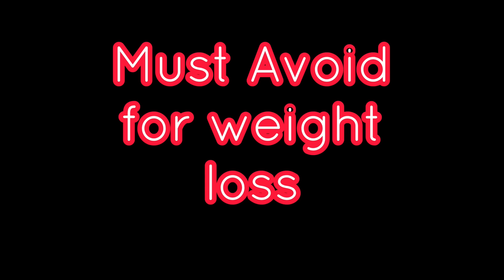NOVEMBER WEIGHT LOSS CHALLENGE | LOSE 15KGS IN 30 DAYS🔥DIET PLAN + GUIDELINES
NOVEMBER WEIGHT LOSS CHALLENGE🔥 LOSE 15KGS IN 30 DAYS ~ NOVEMBER DIET PLAN TO LOSE WEIGHT FAST

kabhi main kabhi tum
Mega last episode

Kabhi Main Kabhi Tum | Mega Last Episode | Fahad Mustafa | Hania Aamir | 5 November 2024 | ARY Digital Drama

How to Lose Weight Fast || 25 kgs in 3 Months || Full Day Diet/Meal Plan For Weight Loss

 DIET VLOG🔥I LOSE 2KG IN 2 DAYS WITHOUT EXERCISE | DIET PLAN

My Weight Loss Journey | 65 kg to 45 kg ~ Loss Belly Fat in 7 Days at Home | how to lose weight fast

My Weight Loss Journey from 86kg to 58kg~Lose Belly Fat In 7Days AT Home

My weight loss journey |from 65kg to 45kg | healthy diet plan for weight loss| weight loss exercise
weight loss
weight loss diet malayalam
weight loss transformation
lose 10in 20 days versatile vicky
lose 10kgs in 2 weeks
lose 10kgs in 2 months
lose 10kgs in 30 days
style with rabia
style with rabia diet plan
belly fat exercises at home
how to lose belly fat
belly fat burning exercise
rabia skin care
exercise to loee weight fast at home
belly fat burning exercises for women
thigh fat burning exercise for women
style with rabia diet olan

pet kam krne ki diet
pet kam krne k liye kia krna chahie
pet kam karne wali exercise gym mein
detox
diet food
diet plan
diet plan to lose weight fast,diet vlog,fast weight loss diet

how to cleanse your body
style with rabia weight loss
life with Amna
Urdu/Hindi
Wazan kam krny